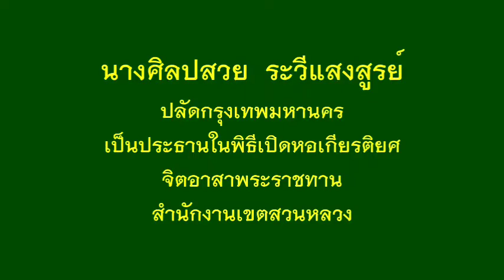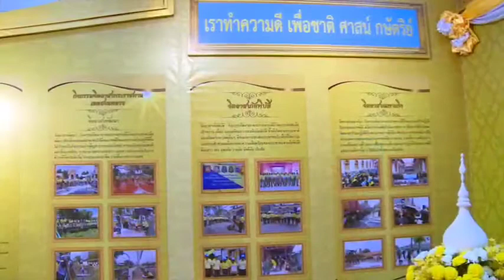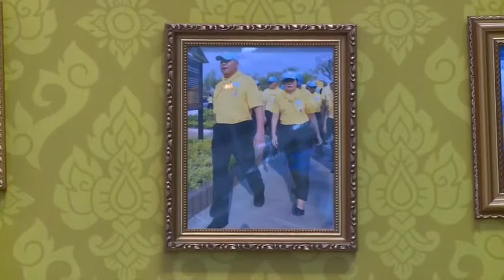กทม.(BMA) : เปิดหอเกียรติยศ จิตอาสาพระราชทาน เขตสวนหลวง เก็บรวบรวมและแสดงผลงานของจิตอาสา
(24 ก.ค.63) เวลา 14.30 น. นางศิลปสวย ระวีแสงสูรย์ ปลัดกรุงเทพมหานคร กล่าวสำนึกในพระมหากรุณาธิคุณพระบาทสมเด็จพระปรเมนทรรามาธิบดีศรีสินทรมหาวชิราลงกรณ พระวชิรเกล้าเจ้าอยู่หัว และเป็นประธานในพิธีเปิด “หอเกียรติยศ จิตอาสาพระราชทาน เขตสวนหลวง”